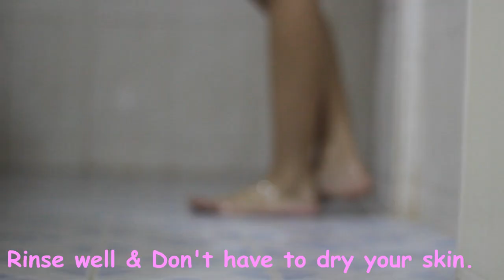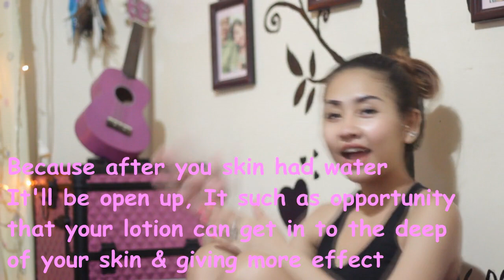How to: Bleaching Body & My Skin Care's Time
Hi. I didn't have any plans to make this video.
It comes up immediately. So hope this quick video can help u guys.

Song: Pretty Girl Rock By Keri Hilson

***All products, I used in this video are only sell in my shop.
It's Free delivery to whole Cambodia and also shipping worldwide ( Shipping fee depend on where you live )